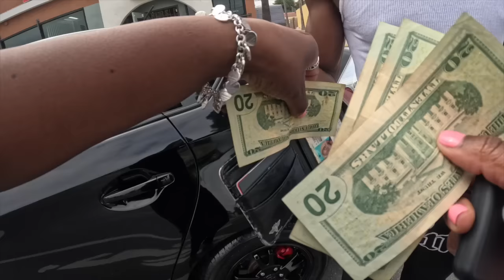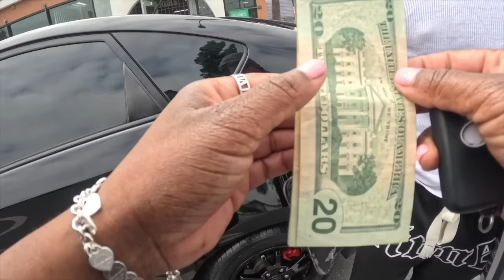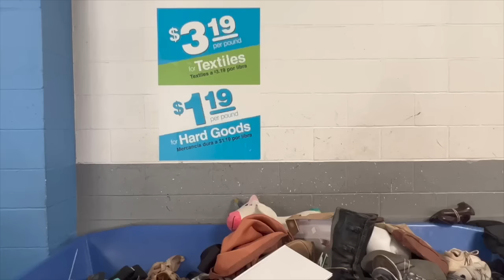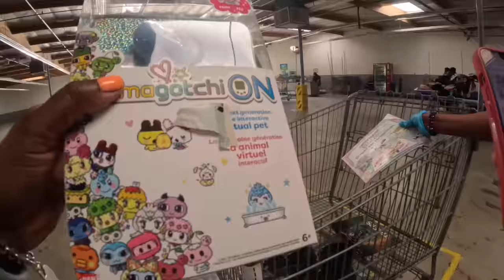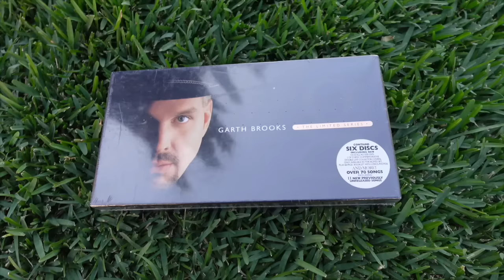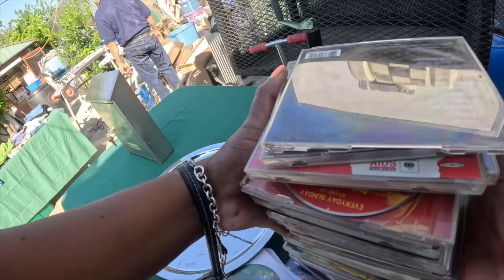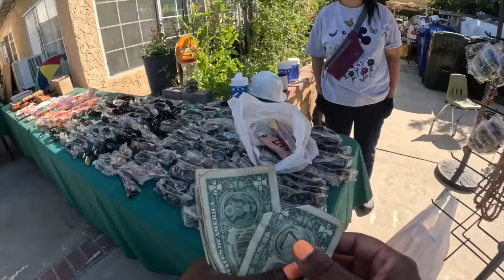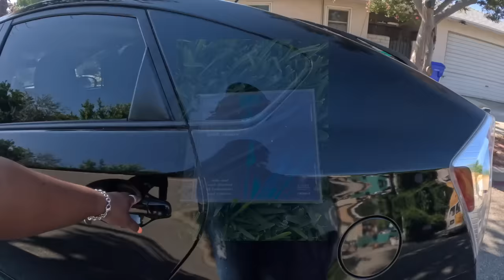Goodwill Bins: Hectic, Exciting, and PROFITABLE!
Turning $21 into over $300 with just one Goodwill Bins Trip!

*Road to paying off my van!

Music I use in the videos

Keywords:roadium Swapmeet mstaffy ms taffy flea market flips roadium gardena california
swapmeet jersey los angeles dodgers offer baseball offer up local sales vlog days in my life reseller cartel
Show less
58 Comments
Sort by
van life
Show less
39 Comments
Jordan shoes
mocha Jordan
Jordan 1 shoe
Beach Day
Newport Beach
California Beaches
lynwood
garage sales